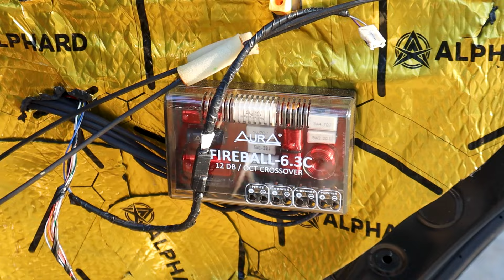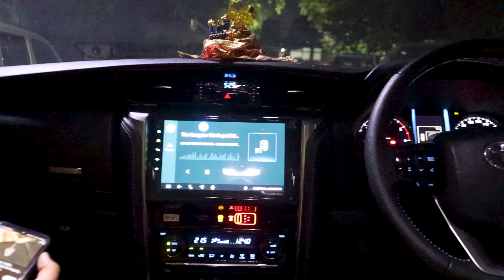TOYOTA BLACK FORTUNER MODIFIED WITH BEST MUSIC SYSTEM✅HIGH REFLECTED LIGHT✅FORTUNER MODIFIED 2024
Shop Name:- CAR NIKHAR

Address:- Plot No.26 , Shop No. 1 , Jindal Market Sahibabad, Gaziabad, U.P.